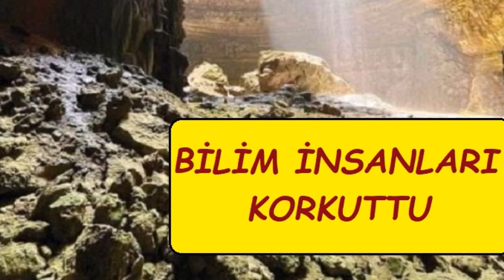UMMAN'DA CİN HAPİSHANESİ, GİRİT'TE ŞİDDETLİ DEPREM, ALMANYA SEÇİMLERİNDE TÜRK ARMİN KAYBETTİ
Sanal haber sunucumuz Mehmet Ali Mandalin, Sosyalmedyatik haber bülteninde, sosyal medyayı sallayan kısa haberlerle karşınızda...